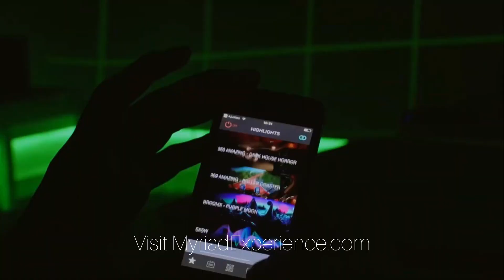This Projector Is From The Future, Or Some Might Think.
Myriad Experience provides a fully immersive experience, unlike anything on the market. Amazingly, video can be casted on the ceiling, floor and side walls - transporting viewers to any location.